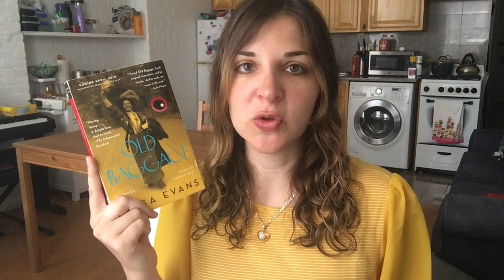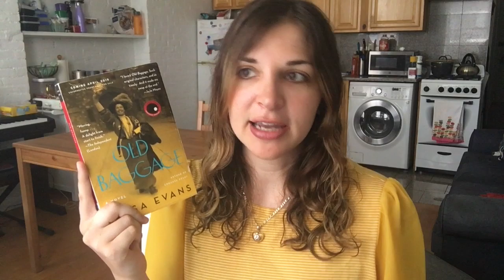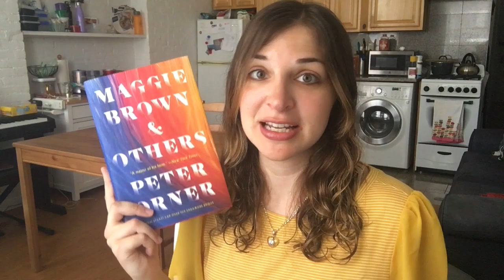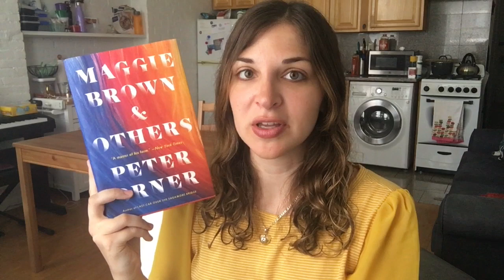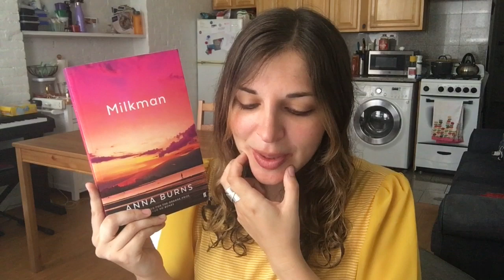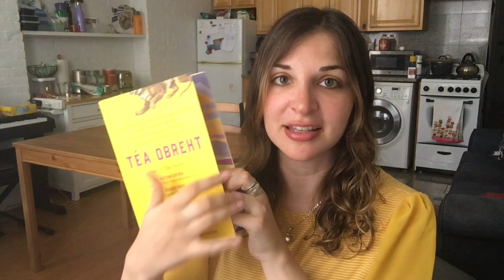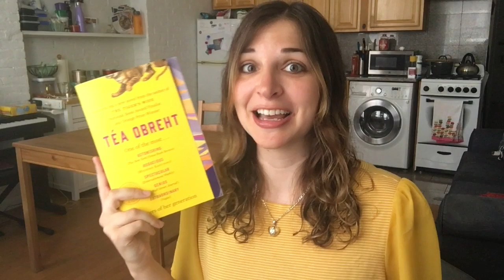The 7/12 Year Check In Tag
Some highlights, goals, and updates on my 2019 reading

Questions:
1. How many books have you read so far this year?
2. What's your favorite book so far this year?
3. What's the most disappointing book you've read this year?
4. What genre have you read most this year?
5. Name a new favorite author that you've discovered this year
6. What's the most surprisingly good book you've read so far this year?
7. What are your favorite and most anticipated 2019 releases?
8. What's your next big priority for your reading?
9. What's been your bookish highlight of the year so far?
10. Who do you tag?

Books Mentioned:
-Old Baggage by Lissa Evans
-Where Reasons End by Yiyun Li
-Maggie Brown & Others by Peter Orner
-Milkman by Anna Burns
-Inland by Téa Obreht
-Lost and Wanted by Nell Freudenberger
-Sing to It by Amy Hempel
-The Dutch House by Ann Patchett
-Mama's Last Hug by Frans de Waal
-Midnight in Chernobyl by Adam Higginbotham
-Sontag: Her Life and Work by Benjamin Moser
-The Chronicles of Barsetshire #1-4 by Anthony Trollope (The Warden, Barchester Towers, Doctor Thorne, Framley Parsonage)